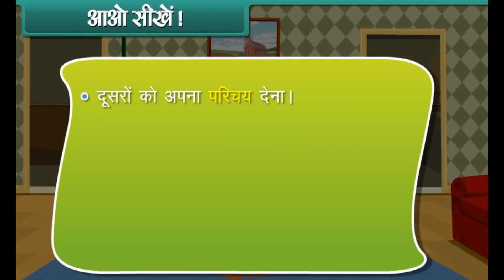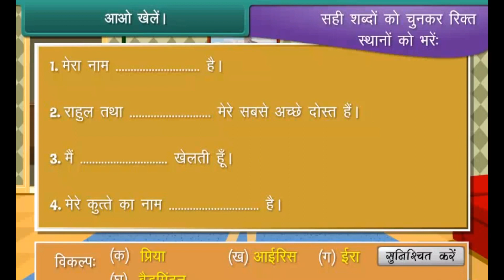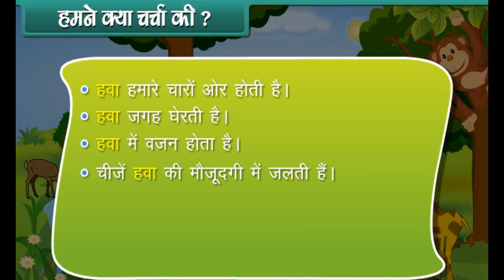परिचय How to talk about yourself EVS CLASS 1 HINDI MEDIUM